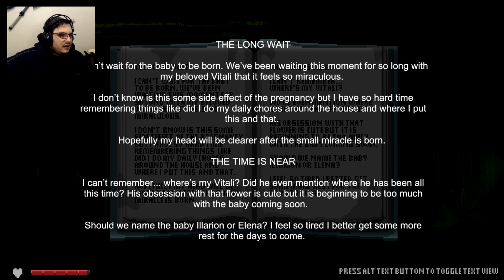writing in my journal is hard | Mythargia | Rook Rules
steam des.: You are a journalist in search of your breakthrough story. A promising lead takes you to the abandoned island of Mythargia where you have to discover its buried history connecting two different dimensions.